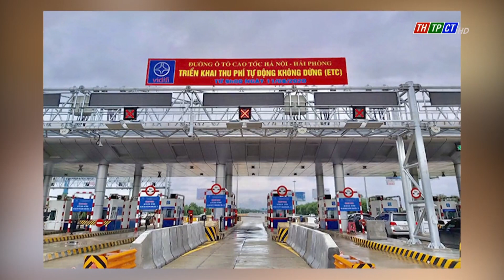Bỏ hình thức thu phí thủ công từ ngày 1/6 | Cần Thơ TV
Phó Thủ tướng Lê Văn Thành vừa ký Công điện số 155/CĐ-TTg ngày 22/2/2022 của Thủ tướng Chính phủ yêu cầu các Bộ ngành, địa phương triển khai dán thẻ định danh đối với xe ô tô để sử dụng dịch vụ thu phí giao thông đường bộ theo hình thức điện tử không dừng.